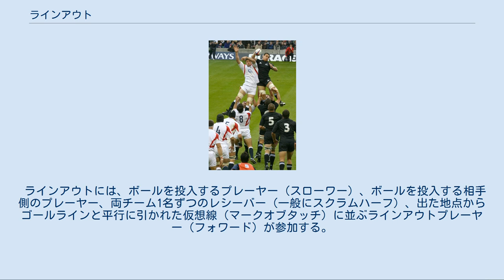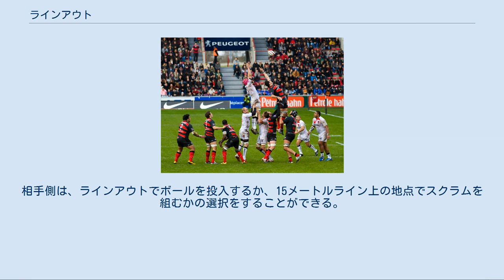ラインアウト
ラインアウトは、ラグビーユニオンにおける試合再開の型（いわゆるセットプレー）の一つである。
ラグビーのルールブックによると、ラインアウトの目的は、ボールがタッチになった後、2列に並んだプレーヤーの間にボールを投入することによって、早く、安全に、公平に試合を再開することである。
サッカーにおけるスローインに相当する。
ラグビーリーグではラインアウトは1897年に廃止された。
 以下、特記ない限り、日本ラグビーフットボール協会ルールによる。
 ラインアウトには、ボールを投入するプレーヤー（スローワー）、ボールを投入する相手側のプレーヤー、両チーム1名ずつのレシーバー（一般にスクラムハーフ）、出た地点からゴールラインと平行に引かれた仮想線（マークオブタッチ）に並ぶラインアウトプレーヤー（フォワード）が参加する。
ラインアウトプレーヤーは、各チーム2人以上で、ボールを投入する側に人数の決定権がある。
 ラインアウトのボール投入は、ボールがタッチに出た地点から、ペナルティキックの場合を除き、ボールをタッチに出した相手方のチームが行う。
 ラインアウトに参加していないプレーヤーは、ラインアウトが終了するまで、マークオブタッチから少なくとも10メートルあるいは味方のゴールラインのうち、いずれか近い方の後方に、いなくてはならない。
それに違反するとオフサイドの反則となる。
 ラインアウトは、ボールあるいはボールキャリアーがラインアウトを離れたときに終了する。
反則あるいは競技の停止がない限り、終了後は、モールまたはラックに移行することが多く見られる。
 ラインアウトで反則あるいは競技の停止があったためにスクラムが命じられる場合、そのスクラムはマークオブタッチと15メートルラインの交わる地点で組む。
 ルールブックには多数のものが掲載されているが、ここでは、見られがちなものとして、次のものをあげておく。
 ノットストレート マークオブタッチに対してまっすぐにボールが投入されなかったこと。
相手側は、ラインアウトでボールを投入するか、15メートルライン上の地点でスクラムを組むかの選択をすることができる。
 オブストラクション ラックあるいはモールが形成された場合以外に、ボールを持っていない相手側のプレーヤーを捕らえたり、押したり、チャージしたり、妨害したりつかんだりすること。
15メートルライン上でペナルティキックとなる。
 ^ Warrington Wolves. “The Northern Union”. Warrington Wolves. 2008年8月28日時点のオリジナルよりアーカイブ。
2009年7月6日閲覧。